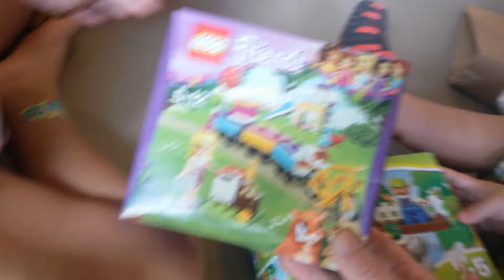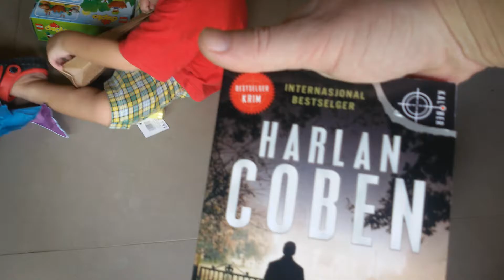Opening the presents from aunt Aina.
Going to Samed Cabana for a few days.